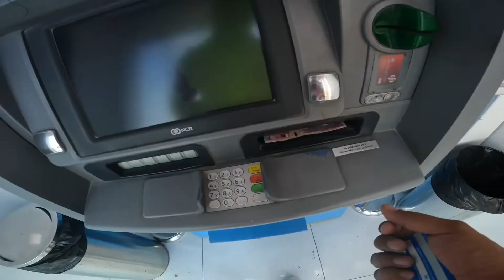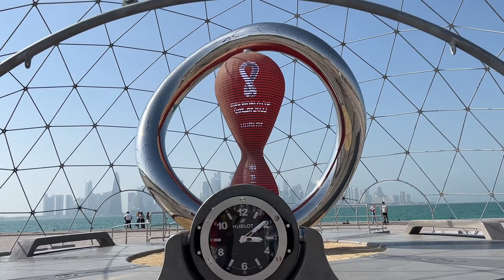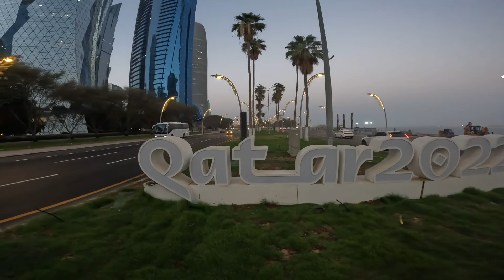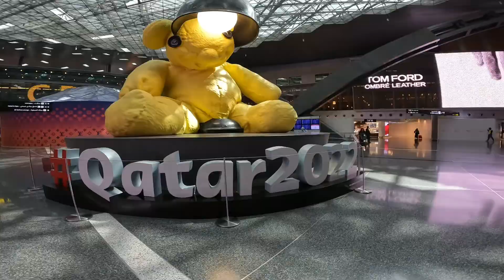24 Horas en Doha Qatar 🇶🇦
24 Horas en Doha Qatar